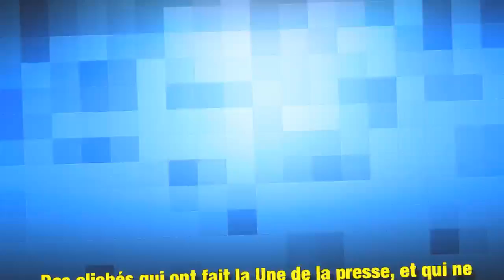Prince Philip : deux jours après son accident, il reprend le volant… sans ceinture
Chassez le naturel, il revient au galop ! Deux jours après avoir été victime d’un accident de la route, le prince Philip n’a pas hésité à reprendre le volant. Une initiative qui n’aurait pas fait autant de bruit, si le père du prince Charles n’avait pas omis de mettre sa ceinture…